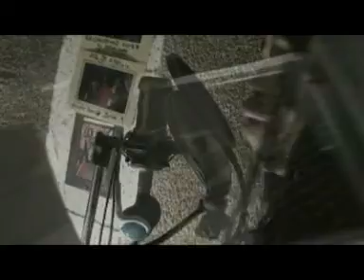Rapstar and Yung Richie Go Getta/All I Do(Official Video)